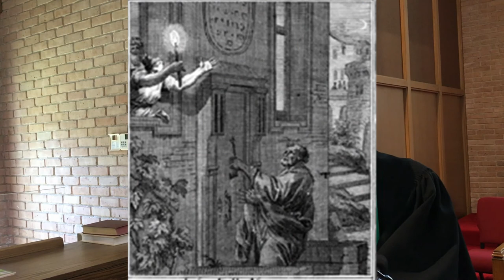Sunday Worship July 19 2020